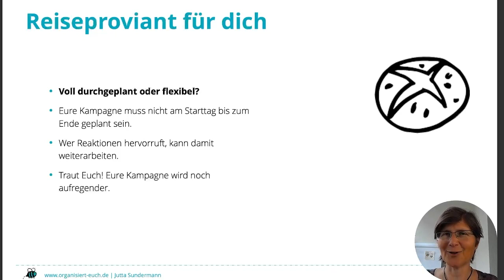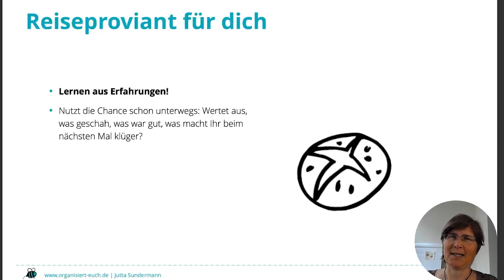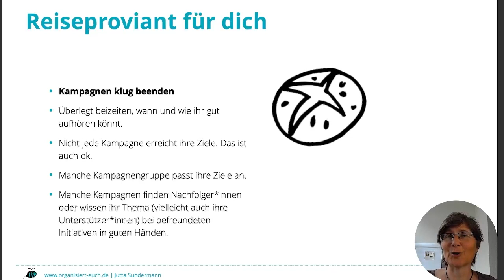Organisiert Euch – Workshop Campaining – Abschluss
Abschluss- und Nachgedanken

Vielen Dank für dein Interesse an diesem Kurs bis hierhin.
Ich entlasse euch in die große weite Welt der möglichen Kampagnen.
Als Reiseproviant habe ich zum Abschied noch vier Punkte für euch:

1. Voll durchgeplant oder doch sehr flexibel?
2. Evaluation
3. Zusammenarbeit im Kampagnenteam
4. Kampagnen beenden

1. Voll durchgeplant oder doch sehr flexibel?
Alle Methoden der Kampagnenarbeit beantworten eine wichtige Frage noch nicht:
Wie genau und präzise im Voraus wollt ihr planen?
Das ist ein bisschen eine Typen-Frage – die einen brauchen mehr Planungssicherheit, andere sind spontaner.
Stellt euch vor, ihr werft mit der ersten Aktion einen Stein ins Wasser und guckt, welche Wellen er eigentlich erzeugt. Vielleicht sind etliche Aktionen nötig, bis ihr eine Resonanz erlebt. Vielleicht kommt eine erste Reaktin schnell und ihr solltet darauf eingehen – je nachdem, was passend erscheint: weiter eskalierend oder erstmal verhandelnd, Eure Beweggründe darlegend zum Beispiel.
Flexible Kampagnenplanung ist aufregender, oft hat sie größere Erfolgschancen. Traut euch!

2. Lernen aus eigenen Erfahrungen!
Damit ihr flexibel reagieren könnt, ist eine Bewertung des bereits Erreichten und der gelaufenen Aktionen unerlässlich. Macht den Blick zurück zu einem festen Bestandteil Eurer Arbeit. Auch, wenn ihr feste Aktions-Folgen geplant habt, könnt ihr aus jedem Einzel-Event lernen.

3. Achtet auf euch und Euer Team
Die meisten erfolgreichen Kampagnen haben eine Kerngruppe, die intensiv an den nächsten Aktionen plant und die meiste Arbeit stemmt. Die Zusammenarbeit macht Freude, wenn möglichst Jede*r ihre oder seine Stärken einbringen kann. Nehmt euch auch Zeit, zu erkunden, was die Leute in der Gruppe eigentlich können und einbringen möchten. Schaut euch dazu nochmal den Kurs Projektplanung an – da gibt es wichtige Infos zur Zusammenarbeit und eigenen Projekt-Lebens-Balance.

4. Kampagnen beenden
Kampagnenarbeit ist eine sehr intensive Arbeit. Überlegt euch gut, wann es der richtige Zeitpunkt ist, aufzuhören. Bei manchen Kampagnen ist das von außen vorgegeben: Eine Kampagne zu einem bestimmten Gesetzesvorhaben endet (mindestens vorläufig), wenn das Gesetz beschlossen ist. Ein Protest zu einem Gipfeltreffen mit diesem.
Aber was, wenn das nicht so eindeutig ist?
* Manche Kampagnen enden, ohne ihr Ziel erreicht zu zu haben.
* Manche Kampagnen bessern ihre Ziele nach und finden so einen guten Abschluss.
* Manche Kampagnen finden Nachfolger*innen oder wissen, dass Partner-
   Organisationen weiter am Thema dranbleiben.

Ganz wichtig ist: Wenn ihr die Kampagne beendet, nehmt euch Zeit, gemeinsam zu gucken, was gut geklappt hat. Es ist auch hilfreich, die Stolpersteine anzusehen, als Erfahrungen für künftige Kampagnen.
Aber nehmt euch auch Zeit, euch tief in die Augen zu schauen und auf die Schultern zu klopfen: Feiert Eure Erfolge, Eure Energie, Euren gemeinsamen Einsatz!

Ich wünsche euch gutes Gelingen und freue mich auf Berichte von vielfältigen, mutigen, erfolg- oder auch nur lehrreichen Kampagnen.